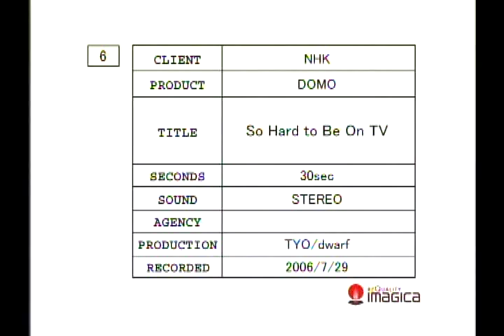Domo Shorts - So Hard to be on TV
Breaking news with Domo